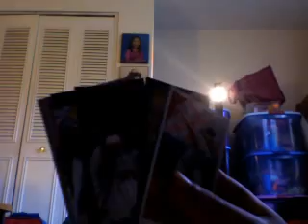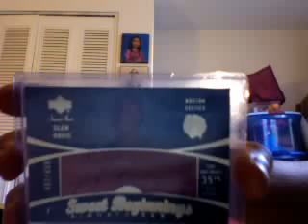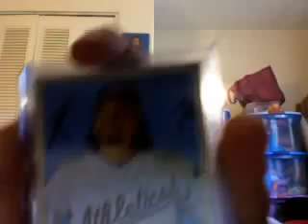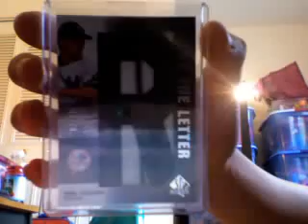MAIL WEEK EXCELLENT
Cards from Das1994 and Cardkid94